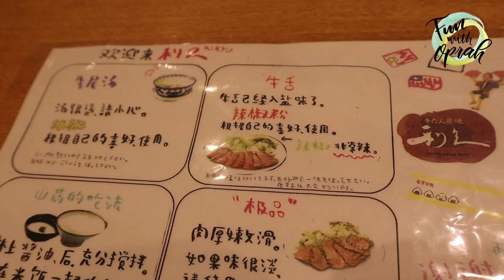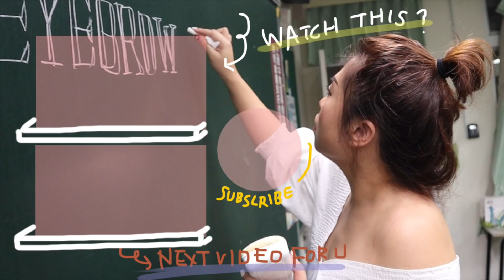大阪下集| 京都冷到，最好吃的厚牛舌跟不能錯過的烏龍麵| Fun With Oprah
利久牛舌有分普通跟特優，特優我們就單點一盤要大概1000台幣，但超值得~我是在梅田站裡的某一百貨吃的，查查都有~

山元麵藏，真的必吃的烏龍麵，去平安神宮先去拿時間的號碼牌，再去逛~ 也可以走去南山寺的blue bottle大拍照再去吃! 絕對人生必吃! 炸雞柳太好吃/烏龍麵必點辣肉味噌加進去哦!

👉🏼_手繪工具: ipad「proCreate」/samsung note8